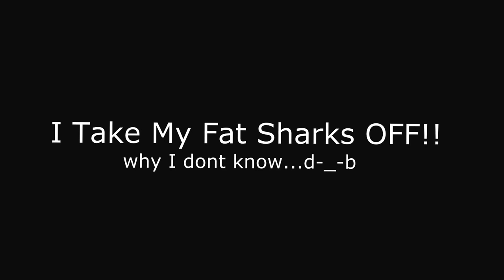My First FPV Movie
I am flying a Delta Ray in this short film. I am the Pilot, Film Editor, Producer, and Director... hahaha
Footage taken by the Mobius camera in HD.

Hope you enjoy my film editing, and some fun flying